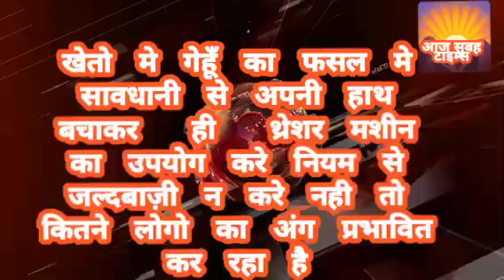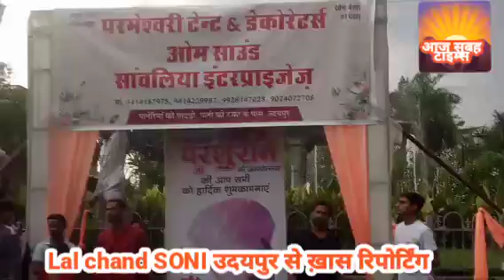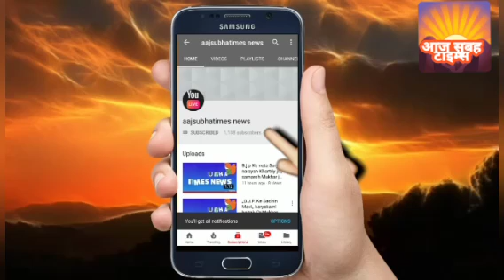राजस्थान उदयपुर सिटी में 10 may2024 भगवान परशुराम जयंती बड़े हर्ष उल्लास के साथ मनाई गई